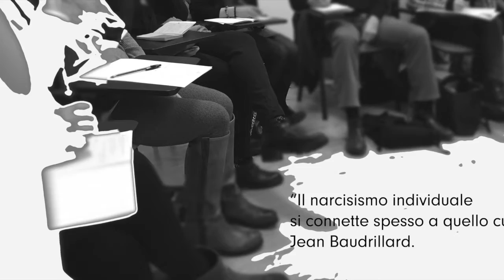Narciso. Dietro lo specchio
Un "backstage" del Narcisista nelle Relazioni e nelle Organizzazioni. Attraverso l'attualità del mito alla ricerca delle caratteristiche del Narcisista e di come queste influenzino le relazioni le aziende e i leader negativamente e positivamente